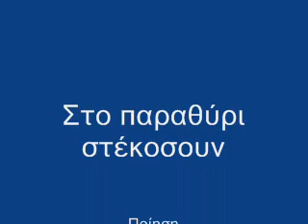Στο παραθύρι στέκοσουν (Γ. Ρίτσος & Μ. Θεοδωράκης)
Στο παραθύρι στέκοσουν

Μουσική: Μίκης Θεοδωράκης
Ενορχήστρωση & διεύθυνση ορχήστρας: Μίκης Θεοδωράκης
Μπουζούκι: Μανώλης Χιώτης
Μαντολίνο: Δημήτρης Βράσκος
Κιθάρα: Δημήτρης Φάμπας
Φυσαρμόνικα: Δήμος Μούτσης
Τραγούδι: Μαίρη Λίντα